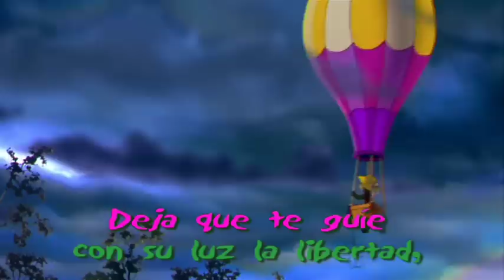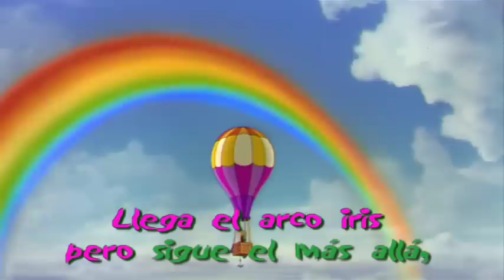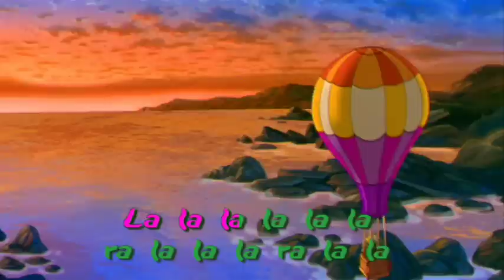Manuelita - Decídete a Volar (con letras karaoke)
Una bellísima canción de la película de Manuelita, cantada por la soprano Flor. Extraído del DVD castellano, incluye karaoke para que puedan cantarla junto a ella si el corazón os lo pide. :)